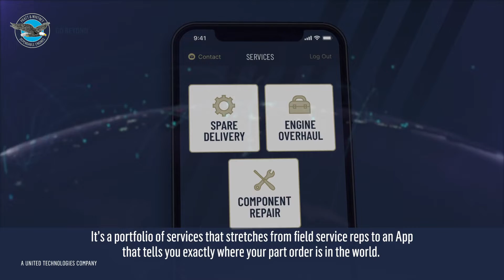Top Technology, P&W Employees the Secret to Keeping Engines Healthy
We’re here for you, every step of the way. Our service network combines the best technology and the brightest minds to maintain a jet engine at each stage of its lifecycle.